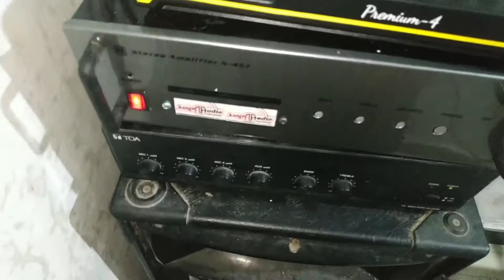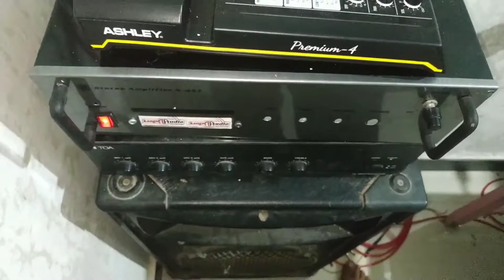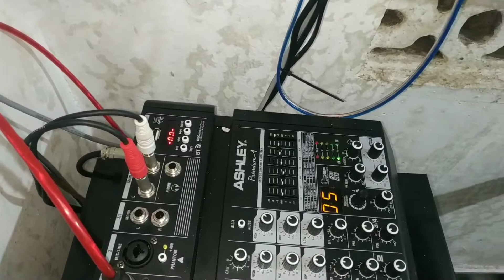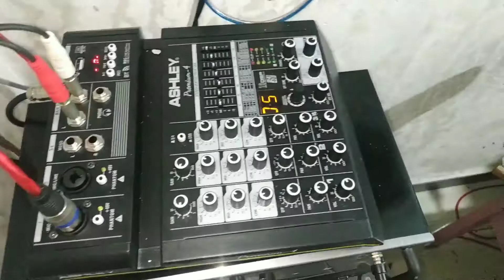pasang instalasi pengeras suara masjid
ok gais kali ini saya akan pasang instalasi pengeras suara untuk majid gais untuk toa sendiri dan sound bawah sendiri